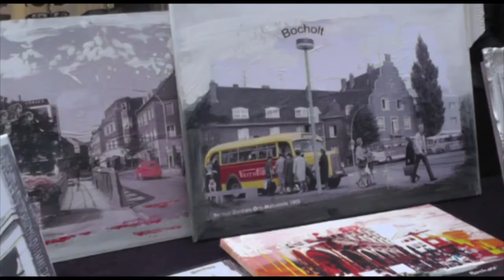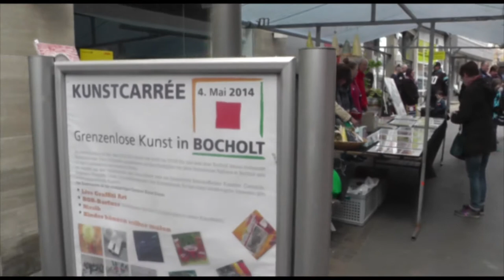Kunstcarrée Bocholt 2014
Für einen Hauch Montmartre im Münsterland sorgten jetzt rund 60 Künstler aus Deutschland, den Niederlanden und Belgien beim siebten Bocholter Kunstcarrée.